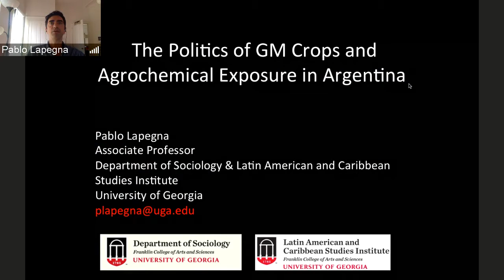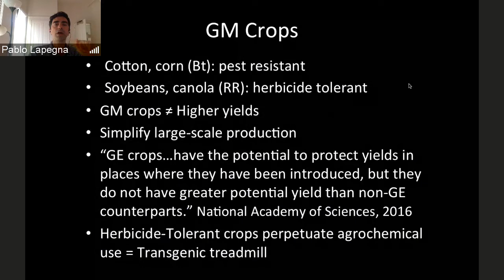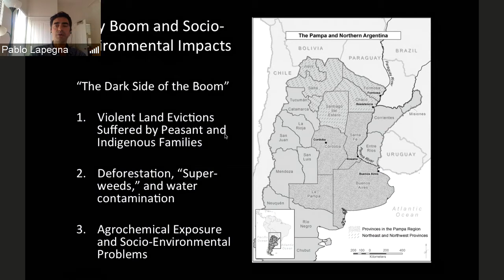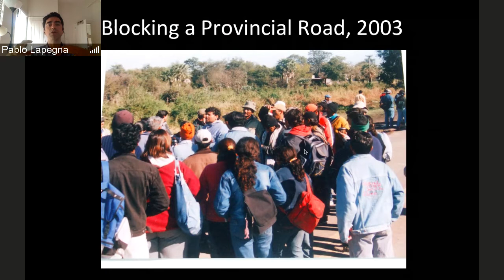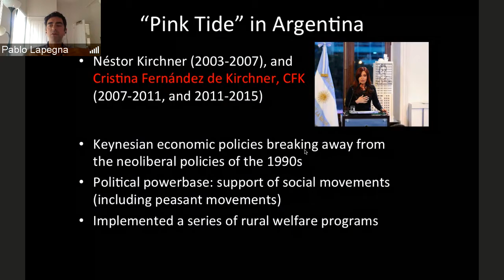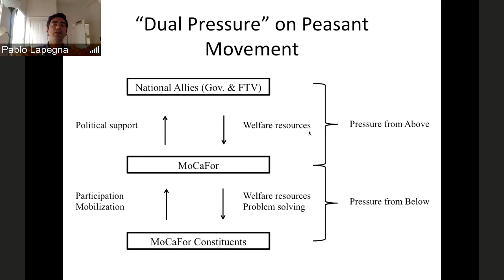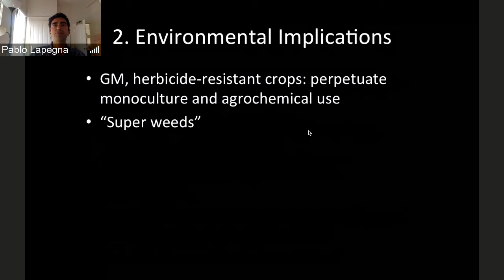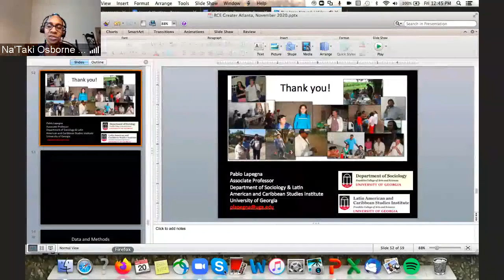Pablo Lapegna: Politics of GM Crops and Agrochemical in Argentina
Presentation to RCE Greater Atlanta Higher Ed Learning Community, 20 November 2020